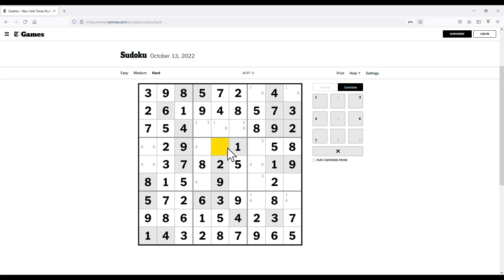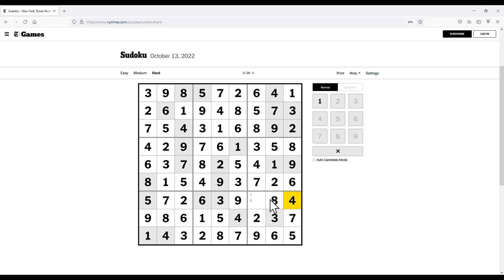The New York Times Hard Classic Sudoku - Oct 13, 2022